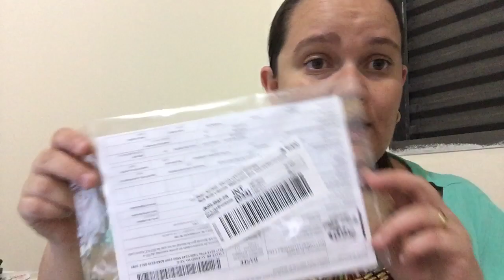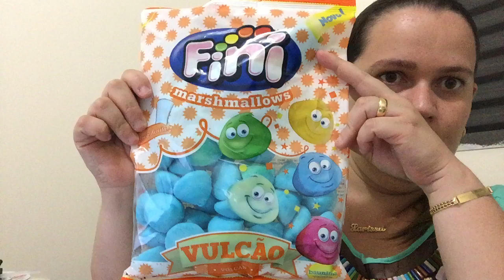Preparativos Maria Rita 5 anos parte-9 ( Comprinhas na Fini Store)